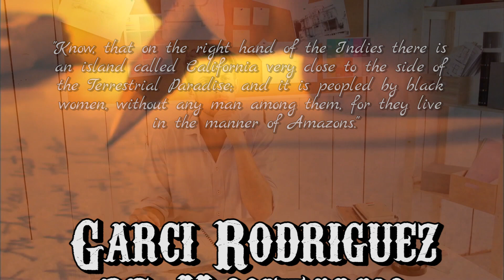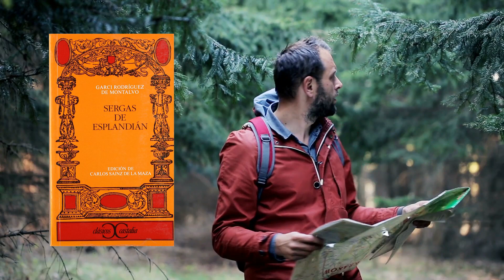The Time When California was an Island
There was a time when California was an island. This wasn't a time far off in the past while the world was still forming, it was actually still an island as recently as the 18th century.

The massive island of California was separated from the continental United States by a strait known as the Gulf of California. The island of California stretched nearly the entire North American Pacific coast and was thought of as an island paradise. It was also one of the biggest mapping errors in human history.

[2] Cast of Pods

[3] English Country Garden